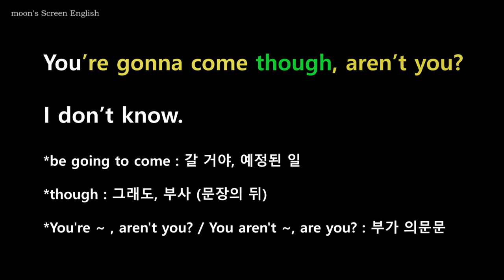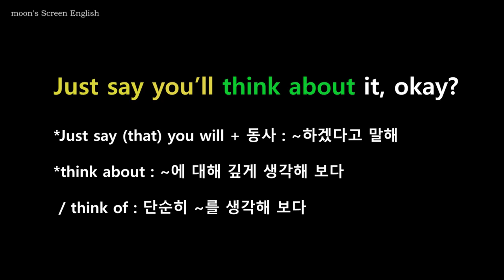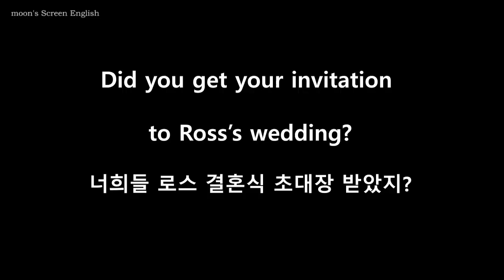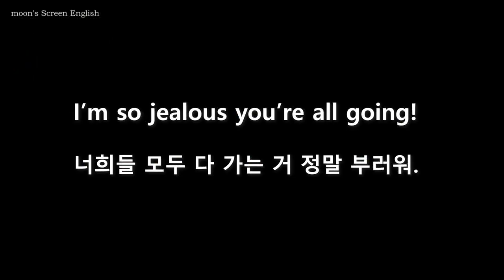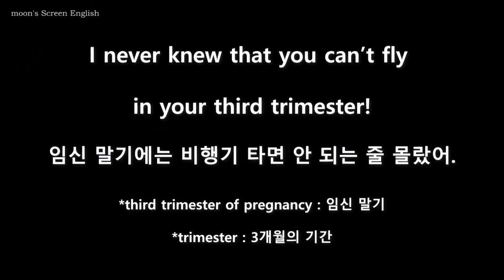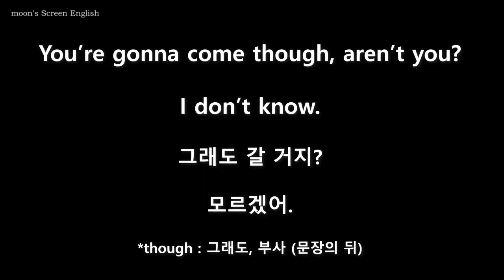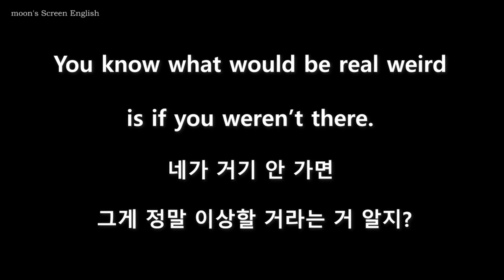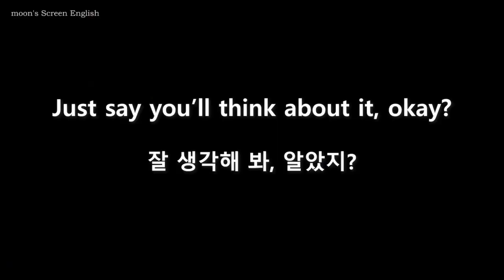프렌즈 쉐도잉 시즌4 #421 영어쉐도잉 영어듣기 미드영어공부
10번 듣고 따라말하기 1:46 전체 쉐도잉 7:19

1) 무자막 부분을 보면서 내용을 짐작해보세요.
2) 자막을 보면서 발음과 억양을 잘 기억하며 두 번 따라 말합니다.
3) 음소거 부분에서는 영자막을 보면서, 발음과 억양을 기억해서 흉내 내며 따라 말해봅니다.
4) 한 번 더 영자막을 보며 쉐도잉 합니다.
5) 한글자막 음소거 부분에서는 외워서 말해봅니다.
6) 마지막 한글자막 부분은 들으면서 함께 쉐도잉 하거나 처음보다 얼마나 더 잘 들리나 들어보세요.
7) 충분히 연습이 되었으면 mp3를 들으며 완전히 외워질 때까지 반복하세요.